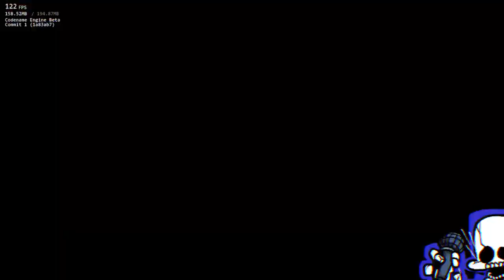Friday Night Funkin' Vs Friday Horror Stories (DEMO OUT) (FNF/Mod/Hard)